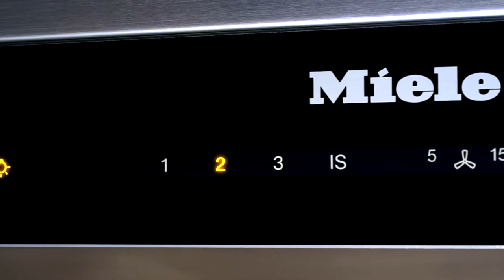Miele Con@ctivity demonstratie werking | De Schouw Witgoed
Ontdek de voordelen van het Miele Con@ctivity systeem. Bekijk de video met een demonstratie waarin de voordelen van dit systeem duidelijk worden uitgelegd.